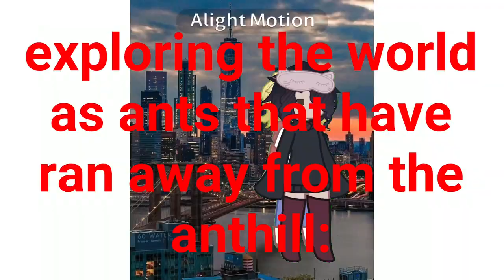ants running away from ant hill💔p: THE REALITY SHOW (TRAILER)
@GachaCuteVideos @tuuichik @princesstikella @calfishw @TheSmallStorageSupremacy / idk arrow and yanna yt